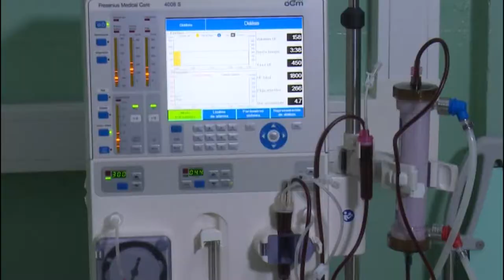Respaldan los granmenses medidas de la Revolución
Los granmenses respaldan a la dirección de la revolución ante situación cutuntural que vive hoy nuestro país.  En ese territorio del oriente cubano se asumen medidas para, pese a las limitaciones actuales, garantizar servicios básicos a la población.